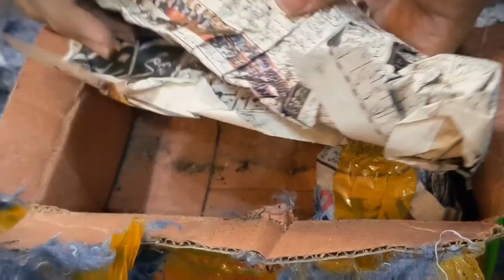Will the plants survive after 7 days of packed delivery? From Quetta to Gujaranwala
I have ordered some plants from quetta and it took 7 days to arrive, I am not sure about the condition and whether they will grow or not, it all depends upon the repotting, soil medium and the conditions, soon will share the repotting video of these plants with you.